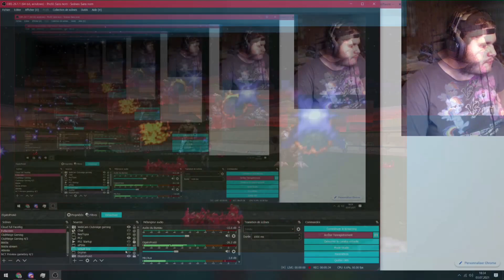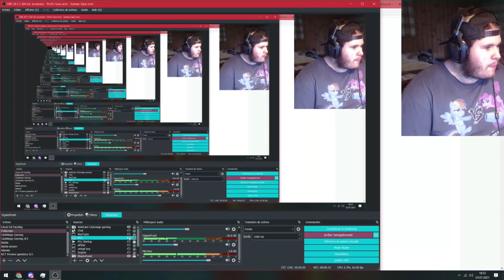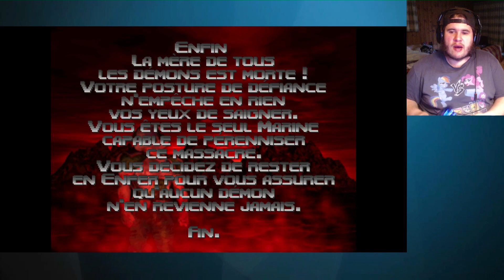ClubNeige Gaming - Doom 64 - Review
Salut a tous, je précise juste que ce que je vous annonce en fin de vidéo a totalement changer depuis vue que cette vidéo a des semaines de retard en partie a cause des stream qui chargeaient bien le programme ces derniers temps.

Si vous le voulez le programme a jour pour le mois d'aout c'est ca maintenant
En rouge = La suite de The Walking Dead et Metroid
En bleu = Les ClubNeige Gaming
En vert = Stream improvisé éventuelle sur d'autres jeux que Metroid et The Walking Dead